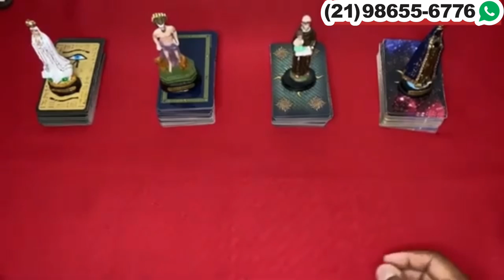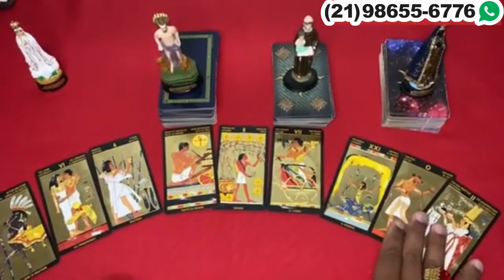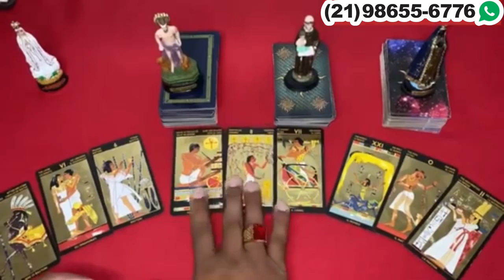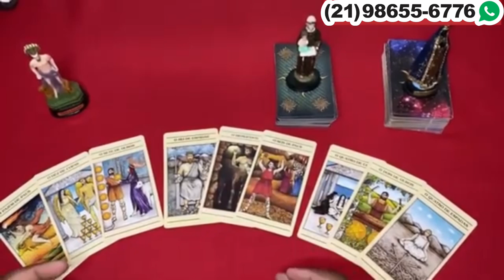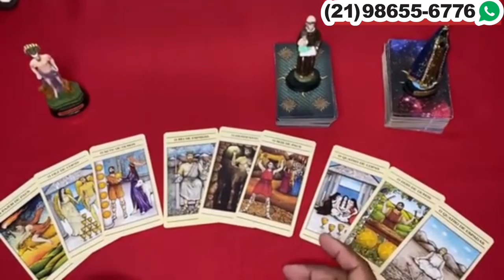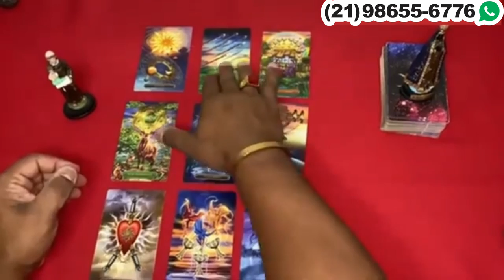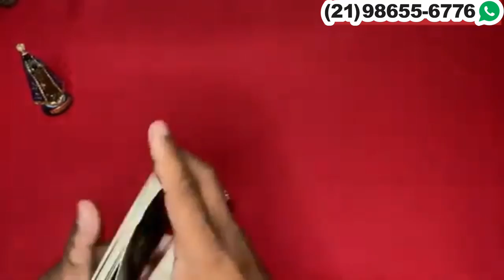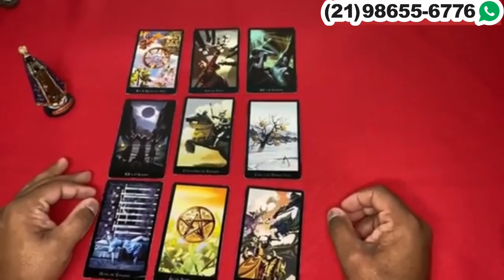Descubra aqui Suas Respostas Com o Tarot Responde 🔮 | Leitura de tarot Diárias e Interativa